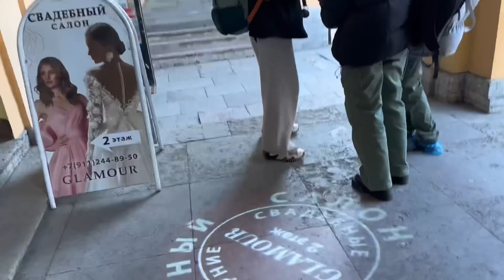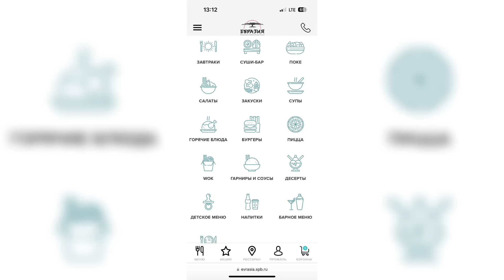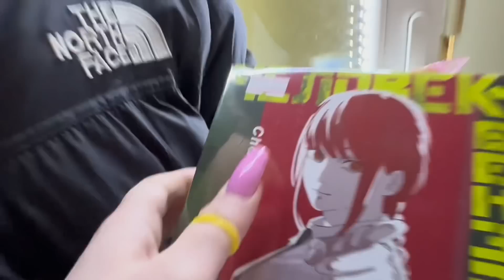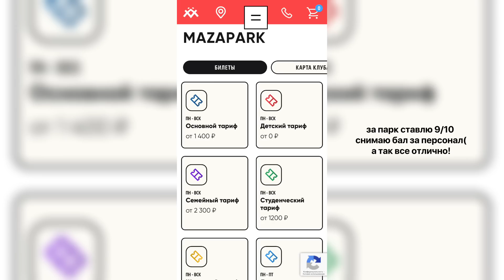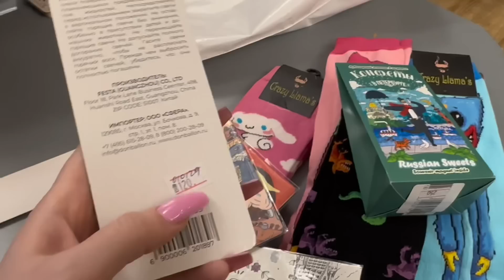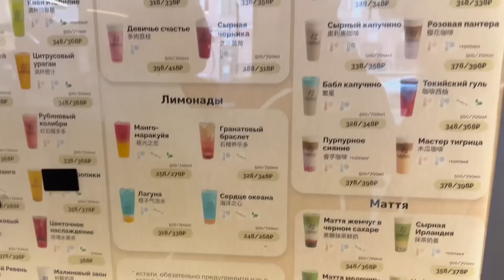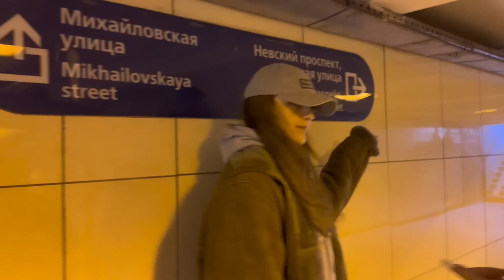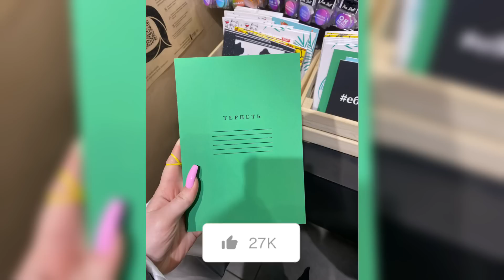влог из питера *заселили в вонючий отель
привет, рада видеть тебя на моем канале.

инст:evacherevichka ☺️